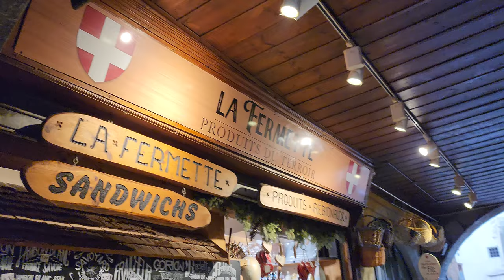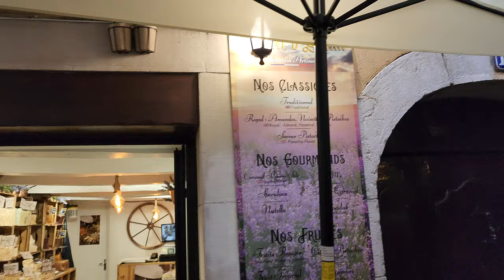Annecy, France: The Streets of Medieval Historic Centre - A Short Intro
France: Annecy City Streets - A Short Intro | October 2023